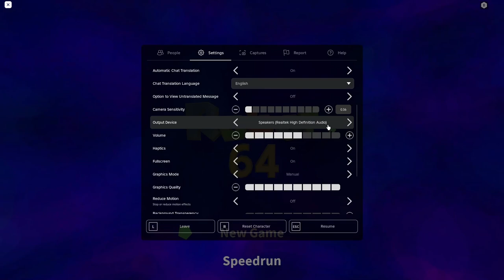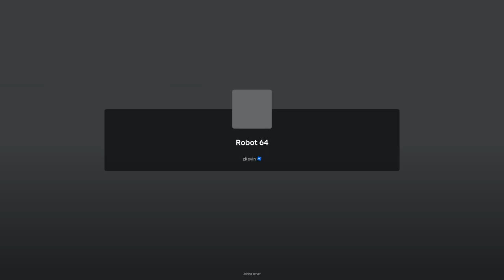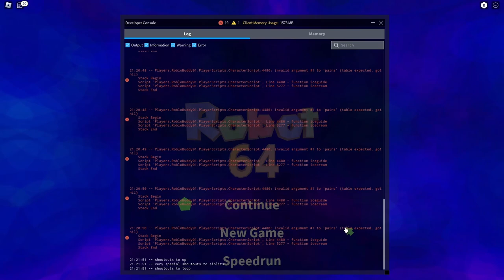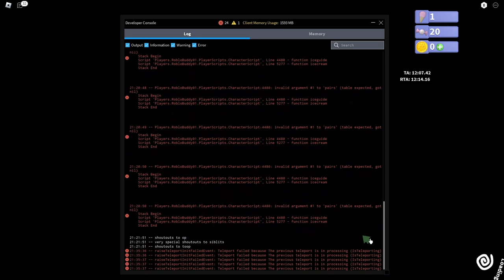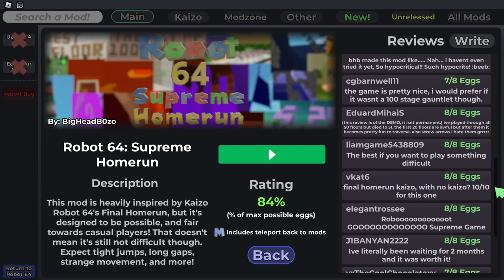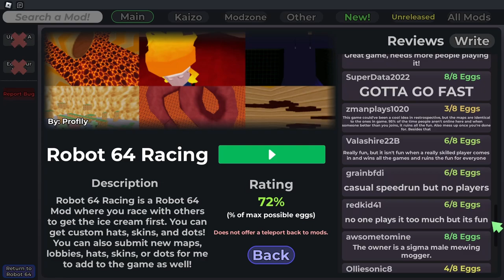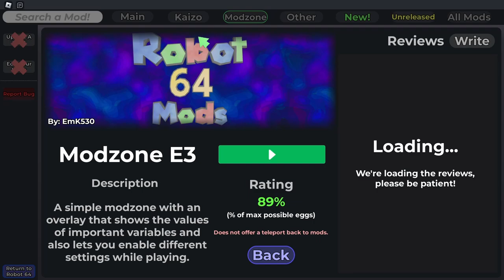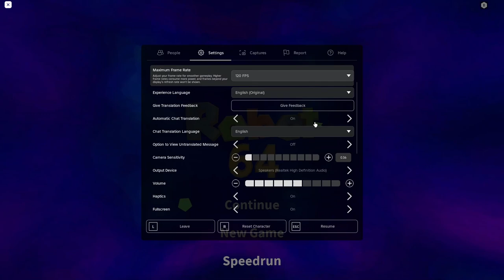Robot 64 - zKevin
Longplay of Roblox: Robot 64 by zKevin (a group owned by user @zKevin) in 1080p HD 60fps (in-game set to 120fps)

_Robot 64_ is a 3d platformer collect-a-thon heavily inspired by _Super Mario 64._ In this game you play as Beebo, a robot tasked with destroying the sun by extinguishing it with ice cream cones found across 8 different worlds and 2 DLC worlds.
_Robot 64_ is one of the most well known adventure games on Roblox, notable for being the first game on the platform to both use a fully original character controller and deviate from Roblox's "default" art style by being made almost entirely of custom meshes and textures. A sequel, _Robot 32,_ is currently in development as of this video's upload.
This video features full 100% gameplay of the entirety of _Robot 64._ All ice creams are obtained, the DLC levels and dab DLC are showcased, some glitches are shown, and the secret test map area and the levels hidden within it are explored.

Favorites: 800,956 | Visits: 59.8MI+ | Created: 10/15/17 | Last updated: 09/09/24 | Server size: 30 | Like-dislike ratio: 269,112 - 55,539 (83%) | Obby & Platformer | All Ages

*Chapters*
0:00:00 - Title Screen + Tutorial
0:05:36 - Hub
0:17:33 - Turtle Tops
0:42:46 - Knoddy's Resort
1:09:47 - The Hecklands
1:28:12 - Candy Aquarium
1:41:11 - Hub Secrets
1:45:25 - New Neocity
2:00:44 - Tinyhuge Bedroom
2:16:43 - Planet Kebabulon
2:34:38 - Destroy the Sun! + Ending
2:47:33 - Destroy the Sun! No Damage
3:01:29 - Buzz Factory
3:18:56 - Snozone Cave
3:33:53 - Testing Zone
3:59:39 - The Grilled Grest (Unused Level)
4:13:15 - Scramble in Time (Egg Hunt 2019 Level)
4:35:33 - Level Maker
4:47:08 - Robot 64 Mods

•The uncopylocked _Robot 64 Engine_ place is simply the game's test area. If the player tries to leave through the main entrance, they are teleported to a small blue block floating in the sky. If the player pauses in the blue block area then the internal death sound will play on loop while they are paused, fading out when the player unpauses. The egg is not present in this version of the test area and the computer has been moved. The computer teleports the player above the test map. The "Back to Hub" button in the pause menu teleports the player close to the edge of the test area, between two of the orange brick towers. The ice cream list is replaced with a placeholder list, with only 1 world named "a" and 5 ice creams named "e", "a", "d", "c", and "b" in order. The grabbable ice cream and battery near the entrance of the test map were replaced with a collectable ice cream named "a".